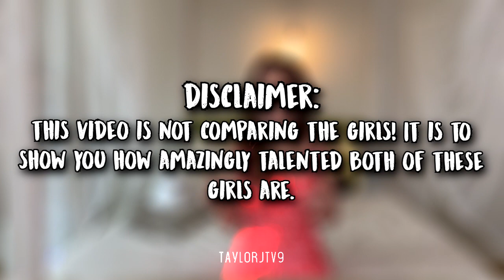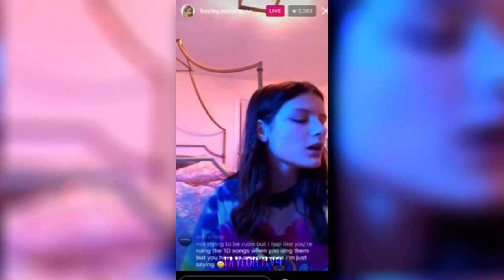Hayley LeBlanc VS Piper Rockelle SINGING BATTLE!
♡Hayley LeBlanc and Piper Rockelle singing in 2021! Both these girls are unique singers, and amazingly talented, so please don't compare them. I tried to find live performances highlighting the girls natural singing voices, as well as some of their music videos.